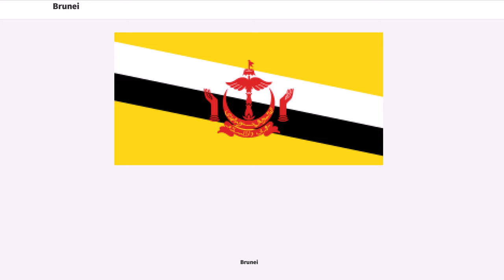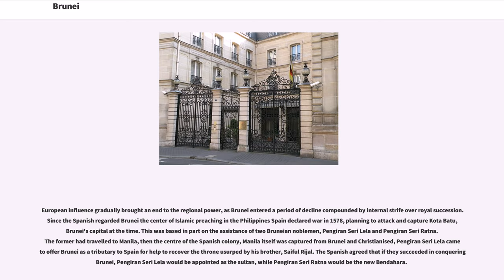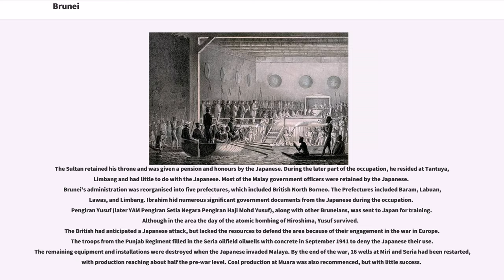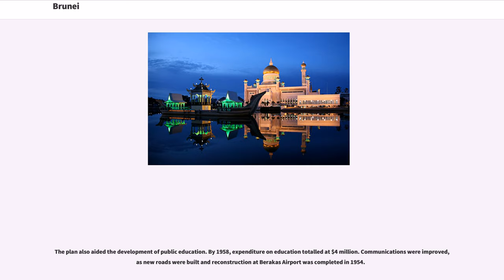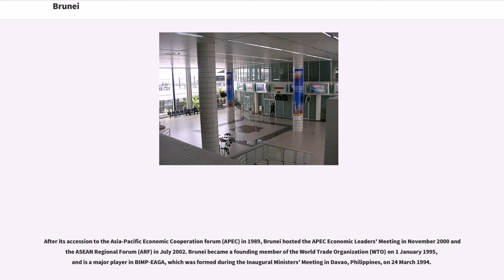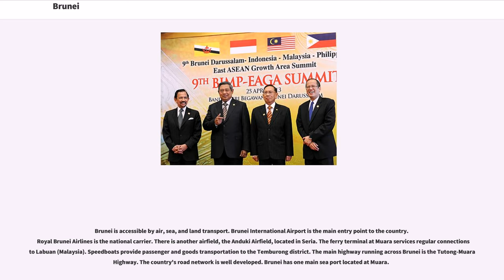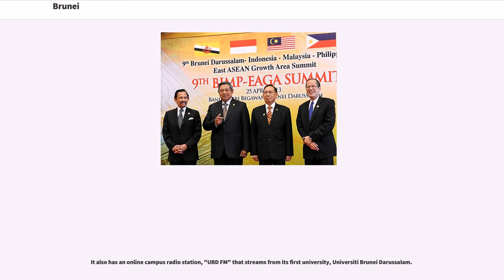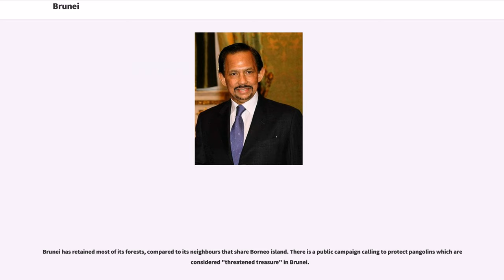Brunei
#1888 establishments in the British Empire
#1984 establishments in Brunei
Commonwealth monarchies
Countries in Asia
English-speaking countries and territories
Former British colonies and protectorates in Asia
Island countries
Malay-speaking countries and territories

Brunei ( ), officially the Nation of Brunei, the Abode of Peace (, Jawi: ), is a country located on the north coast of the island of Borneo in Southeast Asia. Apart from its coastline with the South China Sea, the sovereign state is completely surrounded by the Malaysian state of Sarawak. It is separated into two parts by the Sarawak district of Limbang. Brunei is the only sovereign state completely on the island of Borneo; the remainder of the island's territory is divided between the nations of Malaysia and Indonesia. Brunei's population was in .

At the peak of the Bruneian Empire, Sultan Bolkiah (reigned 1485–1528) is alleged to have had control over most regions of Borneo, including modern-day Sarawak and Sabah, as well as the Sulu Archipelago off the northeast tip of Borneo, Seludong (modern-day Manila), and the islands off the northwest tip of Borneo. The maritime state was visited by Spain's Magellan Expedition in 1521 and fought against Spain in the 1578 Castilian War.

During the 19th century, the Bruneian Empire began to decline. The Sultanate ceded Sarawak (Kuching) to James Brooke and installed him as the White Rajah, and it ceded Sabah to the British North Borneo Chartered Company. In 1888, Brunei became a British protected state and was assigned a British resident as colonial manager in 1906. After the Japanese occupation during World War II, in 1959 a new constitution was written. In 1962, a small armed rebellion against the monarchy was ended with the help of the British.

Brunei gained its independence from the United Kingdom on 1 January 1984. Economic growth during the 1990s and...